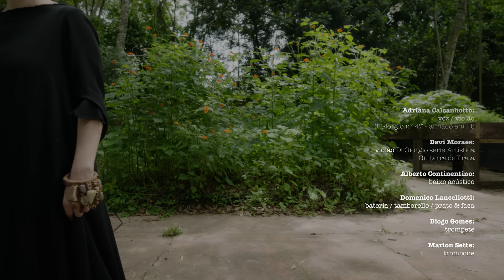Adriana Calcanhotto - Larga Tudo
“Larga Tudo”
(Adriana Calcanhotto)

Larga tudo e vem passar a eternidade desta madrugada
Num quarto de hotel com vista pro céu
Larga
Larga do que vão dizer na sua casa
Larga do que vão falar nessa cidade
Larga que a felicidade pode estar pra cá desta porta

Que quando chegar a alvorada eu já vou na estrada
Que é o que me leva

Produzido por AC, com Domenico Lancellotti, Alberto Continentino e Davi Moraes

Adriana Calcanhotto: voz e violão Di Giorgio 47 afinado em Eb
Davi Moraes: violão Di Giorgio (série artística Guitarra de Prata)
Alberto Continentino: baixo acústico
Domenico Lancellotti: bateria, tamborello, prato e faca
Diogo Gomes: trompete
Marlon Sette: trombone

Gravado por: Pepê Monnerat no: Estúdio Rocinante (Araras, RJ)
Assistente de gravação: Felipe Duriez
Roadie: Jorge Ribeiro
Mixado por: Mario Caldato Jr no: MCJ Sound (Los Angeles, CA)
Masterizado por: Bernie Grundman no: Bernie Grundman mastering
Design: Casa 6D (6d.com.br)
Foto: Leo Aversa

Management: Rinoceronte Entretenimento
Diogo Pires Gonçalves, Raphael Sant`Ana
Assistente: Lohan Abdala

Créditos video

Direção Geral: Emilio Rangel - Casa 6D
Direção: Barbara Ohana
Assistente de Direção: Lara Rodi
Produtora Executiva: Leticia Costa Pinto
Produtor: Lohan Abdala
Assistente de Produção: Leandro Madruga
Atendimento: Paulica Coelho
Diretor de Fotografia: Érico Toscano
1º Assistente de Fotografia: Júlio Finizola
2º Assistente de Fotografia: Felipe Conceição
Logger: Leonardo Bremer
Gaffer: Stuart Nascimento
1º Assistente de Elétrica: Anisio Gilberto
2º Assistente de Elétrica: Dininho Ferreira
Figurino & Arte: Dani Jensen e Mônica Carvalho (kari’oka)
Make: Manu Monteiro
Edição: Gustavo Sabrá
Luz: Naymovie
Câmera: Bravo!
Catering: Bebeto Fayal
Motoristas: Jorge Ferreira & Oziel Moreira